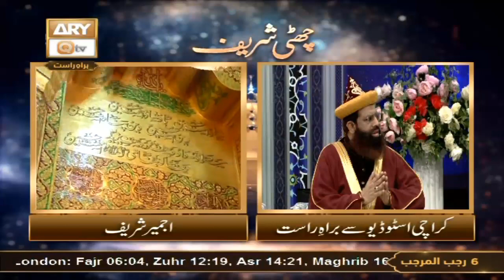Chatti Shareef - Khwaja Ghareeb Nawaz - From Karachi Studio - 29th January 2023 - Part 3 - ARY Qtv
Chatti Shareef - Khwaja Ghareeb Nawaz - From Karachi Studio